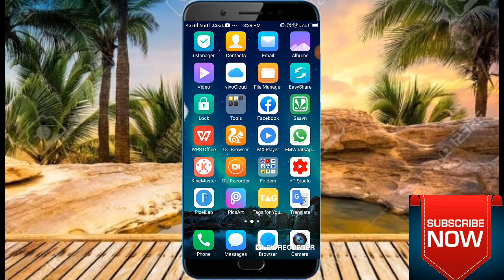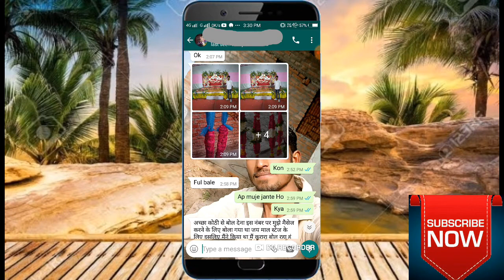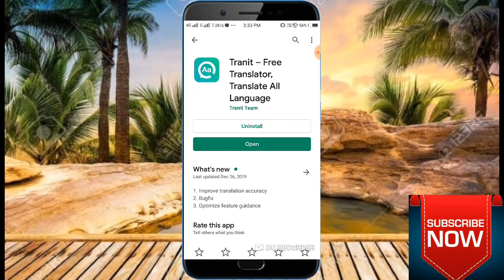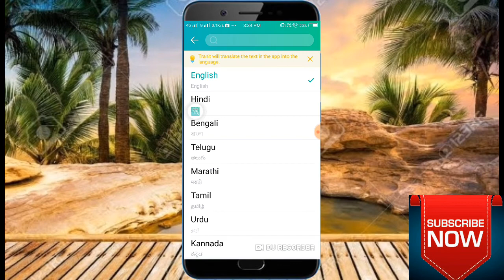Whatsapp magic trick पर Message खुद ही English से हिंदी हो जायेगा Automatically Translate